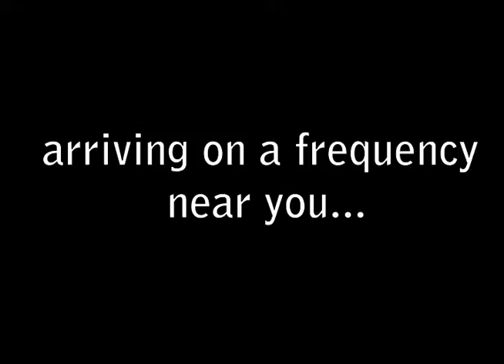Cross time with Henry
Have you ever wondered what this country was like in years gone past? Are you in for an adventure? Then venture along with us as we travel "Cross time with Henry". A provacative commercial for a new series that is absolutely historically nostalgic - too much. Well climb aboard and get ready to pass by the years like the mile-markers they are!